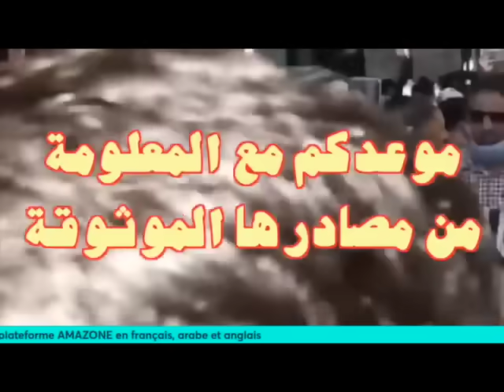في صفعة للعصابة، ماكرون يطلب من وزير خارجيته العمل على فتح صفحة جديدة مع المغرب